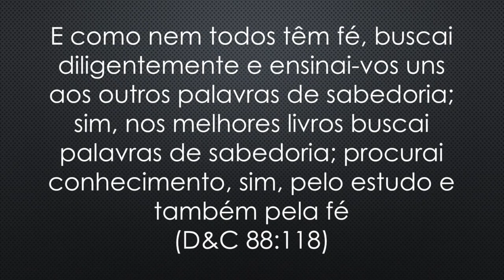11 - Casamento Plural em A Igreja de Jesus Cristo dos Santos dos Últimos Dias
A crença de que Deus ordenou homens a terem mais de uma esposa é uma marca distintiva de A Igreja de Jesus Cristo dos Santos dos Últimos Dias. Uma série de 4 textos publicados na página lds.org nos dá detalhes, até hoje pouco conhecidos da maioria dos membros da igreja e do público em geral, a respeito dessa prática que se iniciou com Joseph Smith, o qual se selou (casamento religioso) a pelo menos 30 esposas entre 1835 e 1844, e foi completamente banida em 1904 pelo presidente Joseph F. Smith.

Este é o primeiro de uma série de 4 vídeos onde lerei cada um dos seguintes textos.

Links para os textos mencionados nesse vídeo:

Casamento Plural em a Igreja de Jesus Cristo dos SUD

Casamento Plural e as Famílias Polígamas nos Primórdios de Utah